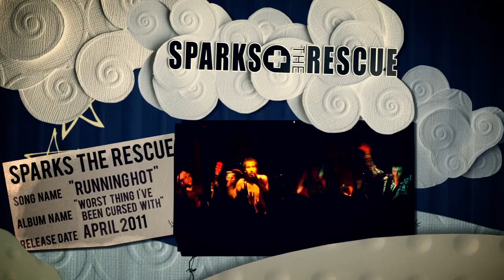Fearless Records - New Music Coming In 2011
New music coming from Fearless Records in 2011, including:

The Aquabats!

A Skylit Drive
"Identity On Fire" - Feb 15th

Go Radio
"Lucky Street" - March 1st

Sparks The Rescue
"Worst Thing I've Been Cursed With" - May 10th

Breathe Carolina
"Hell Is What You Make It" - July 12th
Pick it up at your local Target, Hot Topic, Best Buy, FYE, Walmart and digitally on iTunes!